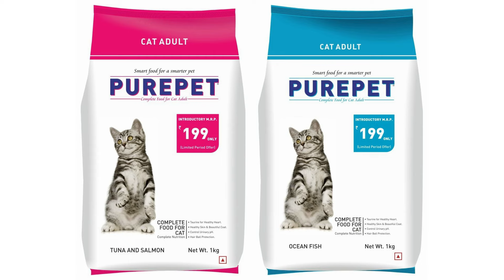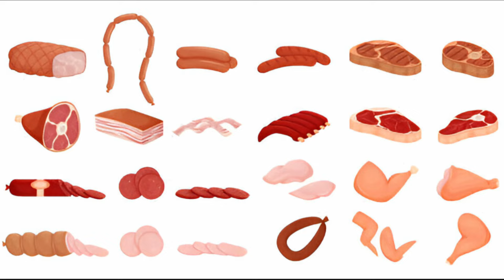குட்டி பூனை முதல் பெரிய பூனை வரை எந்த உணவுகளை கொடுக்கலாம் ,எதை தவிர்க்கலாம்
In today's video, we're diving into the fascinating world of feline nutrition and exploring what cats eat at different ages and stages of their development. Whether you're a new kitten parent or an experienced cat lover, understanding your cat's dietary needs is crucial for their health and happiness. 🐱